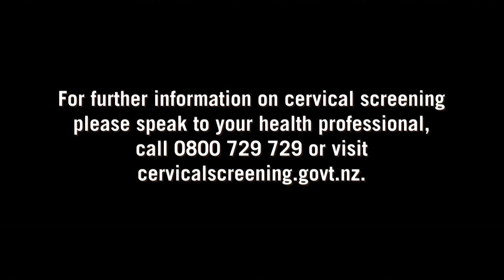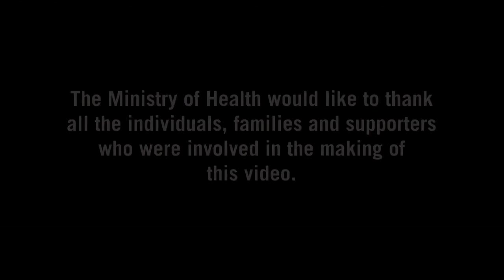Cervical Screening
Chapter 5 of The Story of HPV (Human Papillomavirus)

This DVD resource provides information for women, parents and caregivers, health workers and students planning to work in the health sector. It's about the human papillomavirus, the vaccine that helps to protect against HPV, and the importance of cervical screening and practising safer sex in protecting women's health.